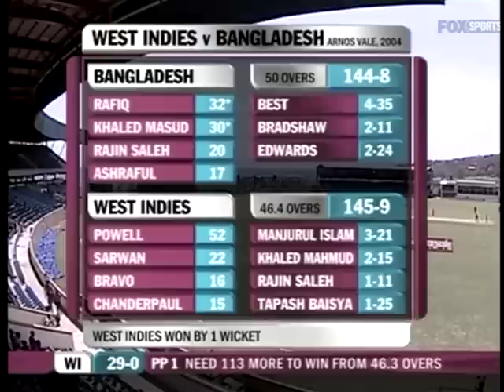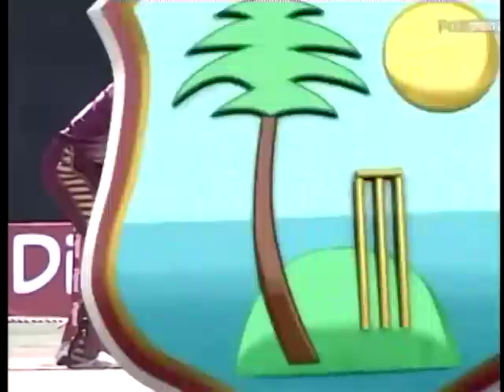Adrian Barath and Chris Gayle blazing away vs Zimbabwe